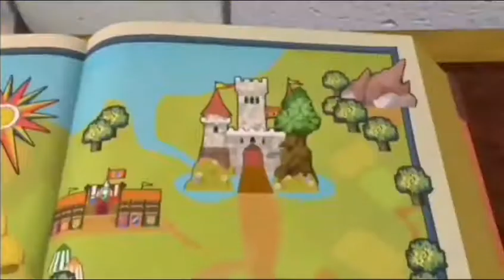2 December 2021